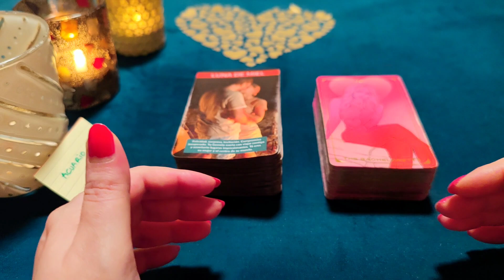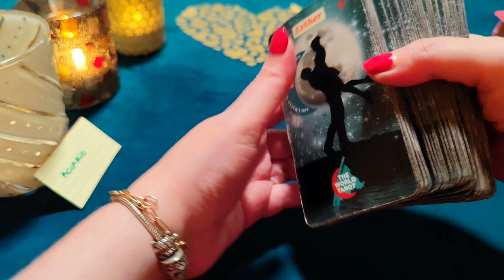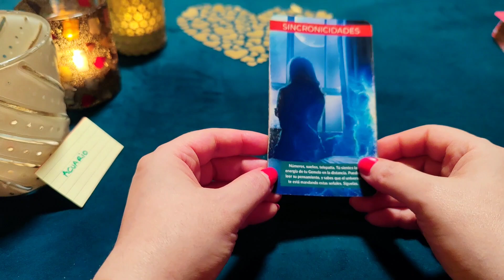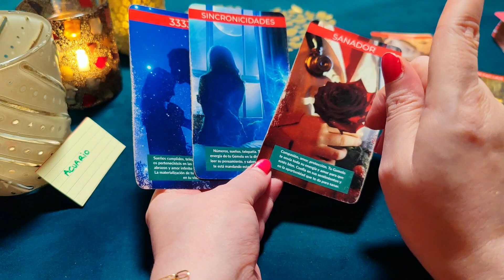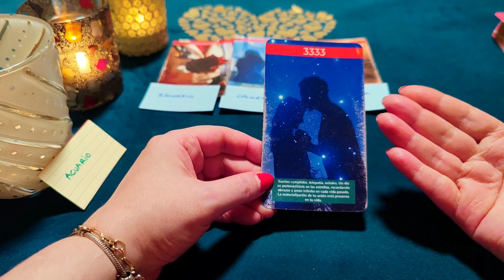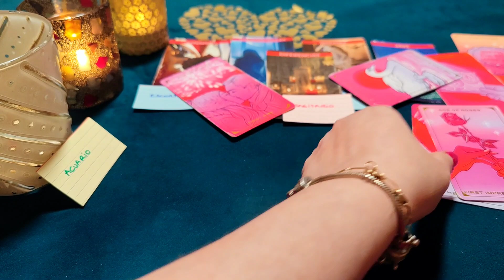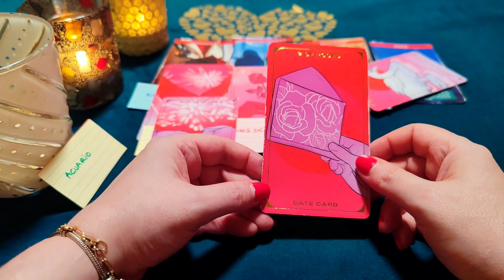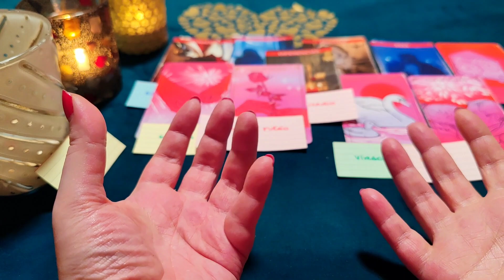ACUARIO ♒ WOW! 😍 ERES MI REINA Y QUIERO ABRAZARTE‼️😱HORÓSCOPO ACUARIO AMOR NOVIEMBRE 2023❤️